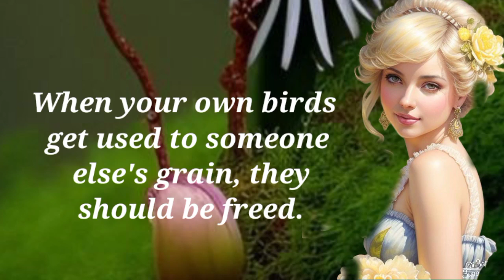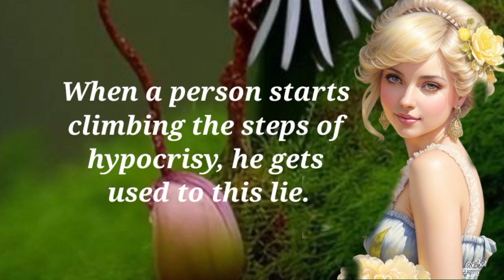Psychology says Why is it difficult for a woman to have for the first time | English quote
girlfriend,signs she wants to be your girl likes you,signs she likes you,how to tell if a woman is attracted to you,signs she likes you more than a friend